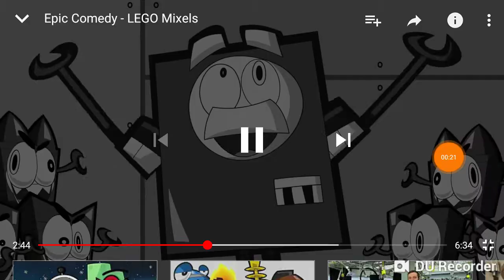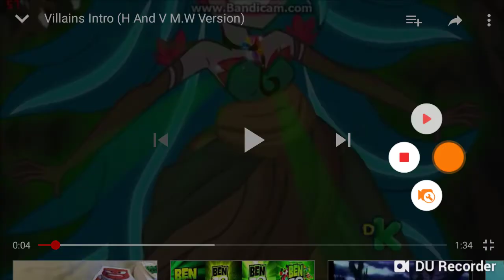HMV tonight we strike